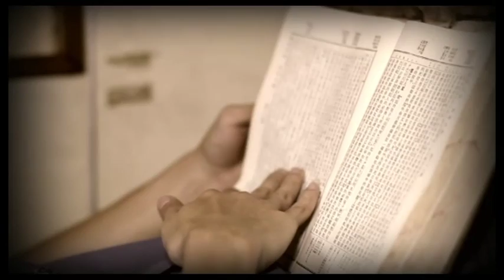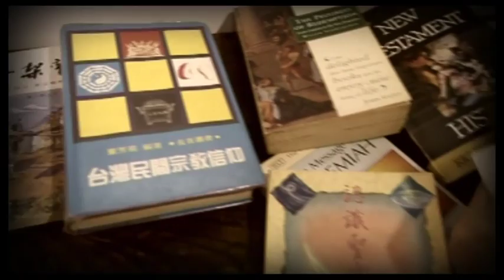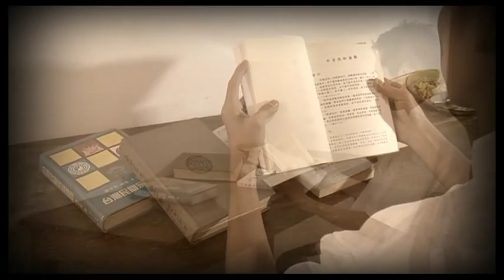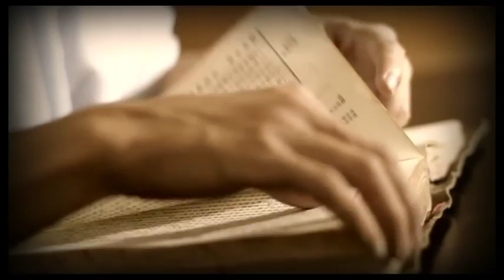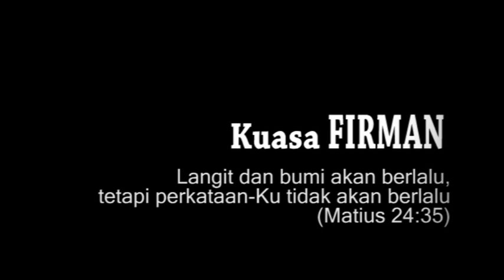John Sung - Kuasa Firman - Part 2